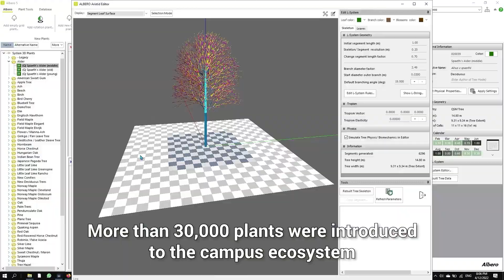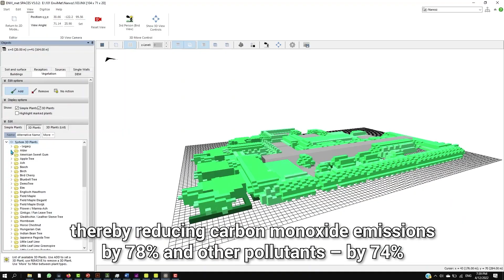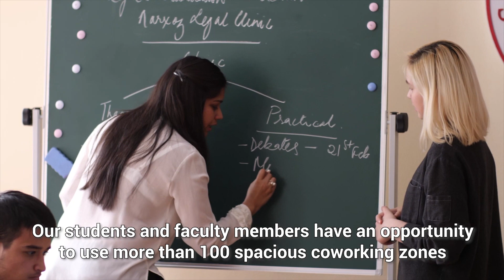What does the new campus of Narxoz look like today